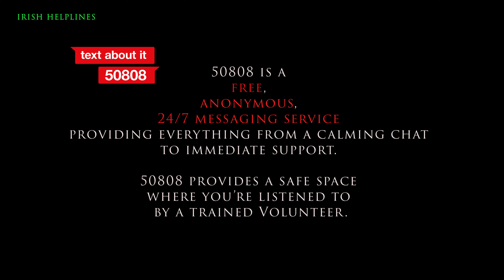Loneliness BBC Report 101222